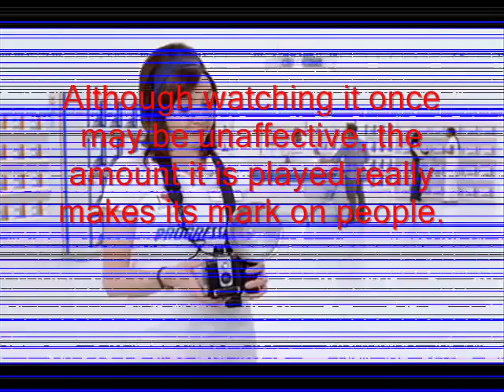Matt Rubbo's Final Movie